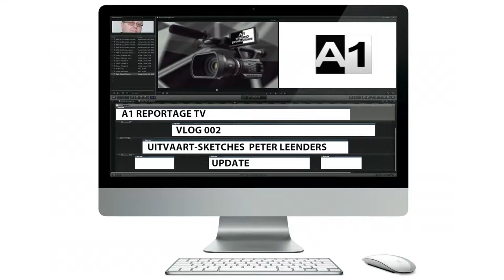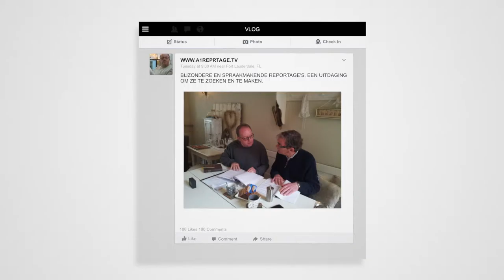Vlog A1reportage Peter Leender update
Welkom alweer bij m'n tweede vlog. Update van de uitvaartsketches van uitvaartspreker Peter leenders. Het was een leuke en gezellige dag zondag 8 januari 2016 in het MFC Kerkeböske in Helden.
Samen met toneelvereniging Zet Door uit Tegelen hebben we 8 sketches opgenomen. Nu nog de montage.

En voor de geinteresseerden. De Sketches zijn opgenomen met de Sony PXW-FS5, met de kit lens SEL 18-105mm F/4.0 OSS.

Binnenkort meer over de sony fs 5, en waarom ik de keuze heb gemaakt om met deze camera te filmen.